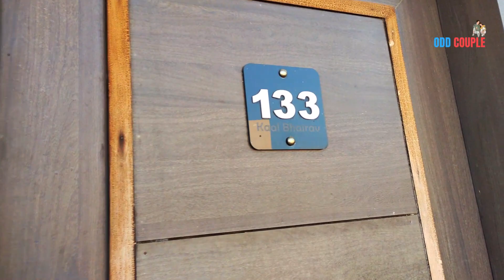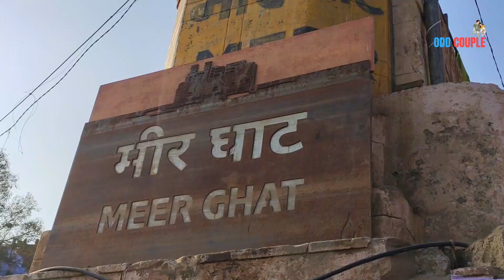Best Hotel in Varanasi (বেনারস) | bangla vlog | Odd Couple | February, 2023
If you are planning to visit Varanasi then you definitely want to stay in a hotel closes to Banaras Ghat. So here we have covered a good hotel near ghat of Banaras.  The hotel do have a great view of the Ganges.

We stayed at a beautiful hotel with a great view of Ganges. This Vlog is about that hotel.